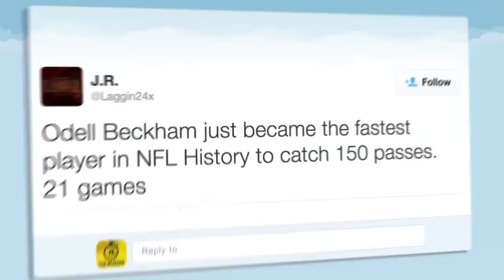Odell Beckham Jr makes NFL history in win over Bucs